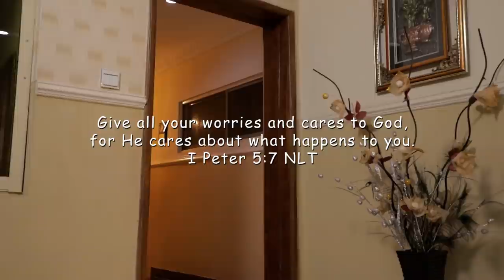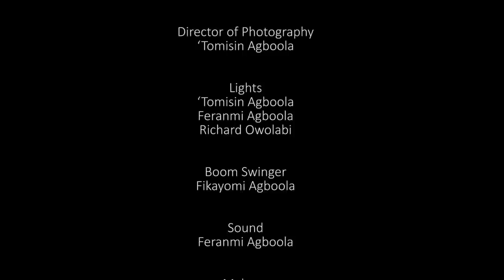CORKED || Written by 'Tomisin Agboola || An EVOM Christian Movie about depression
This short-length movie tells the heart-touching story of a heart-broken woman. The movie was written by 'Tomisin Agboola, and directed by 'Shola Mike Agboola. It was shot by EVOM Films Inc. for exclusive upload on EVOM CHANNEL.

Recent Christian Movie, Gospel Movie, Freedom from Depression, Highly Recommended
I produced the movie to encourage the discouraged and the broken-hearted not to give up.

ALSO RECOMMENDED - MyConclusion By EVOM FILMS INC.